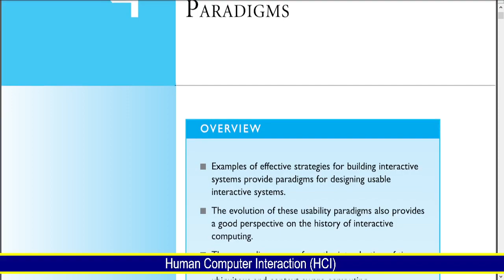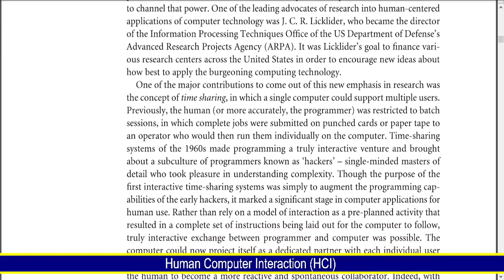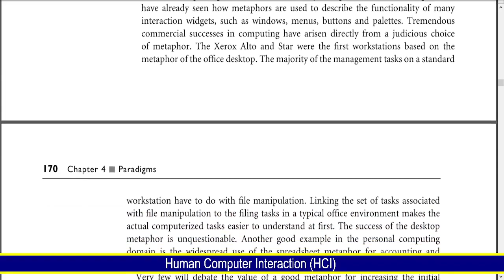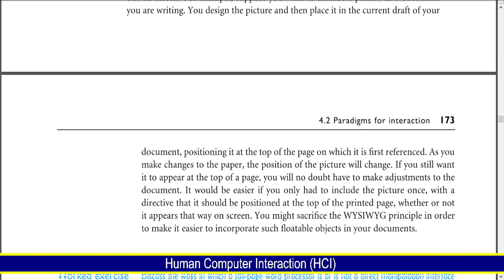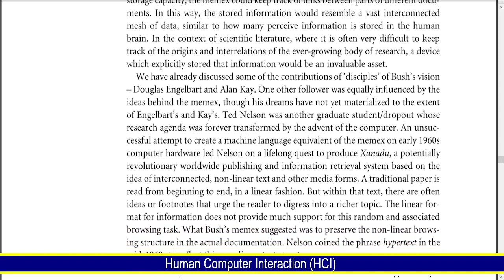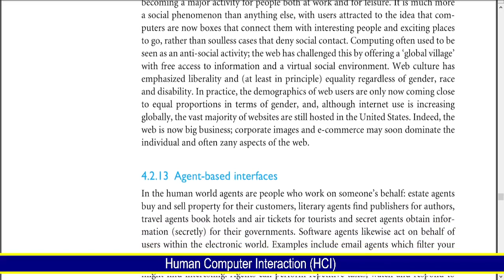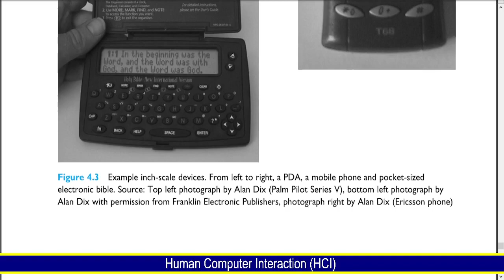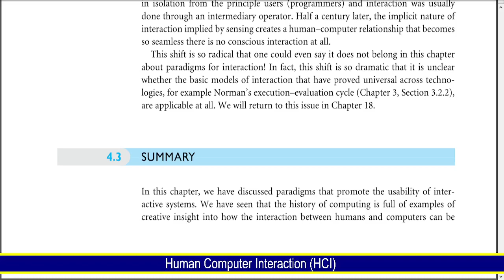HCI Lecture Notes Four